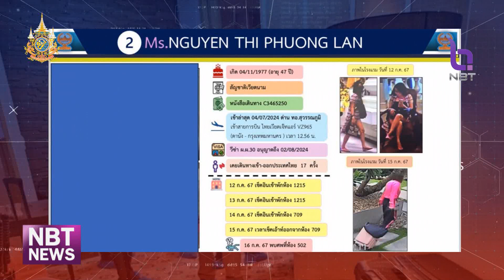สืบนครบาล สอบไกด์เวียดนาม หลังถูกวานให้ซื้อ ยางูหมายเลข 7 ข่าวดึก วันที่ 17 กรกฎาคม 2567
สำหรับที่มาของไซยาไนด์ ที่พบใน 6 ศพชาวต่างชาติ ในโรงแรมหรูนั้น ล่าสุด สืบสวนนครบาล ได้นำตัวไกด์ ชาวเวียดนาม มาสอบสวน คาดว่าเป็นคนซื้อยามาให้กับ 1 ใน 6 ชาวต่างชาติ ที่เป็นผู้ก่อเหตุ    โดยอ้างว่าให้ซื้อยางูหมายเลข 7 มาให้ ผ่านคนชื่อ ไทเกอร์ ซึ่งตำรวจอยู่ระหว่างติดตาม